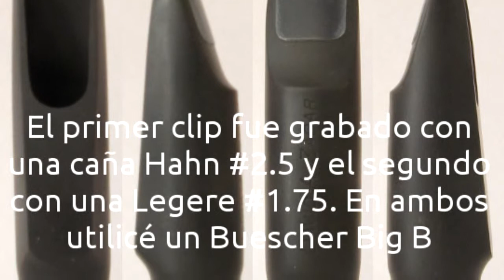Zagar Cool School 7 + Buescher Big B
The first clip was recorded with a Hahn #2.5, the second was recorded with a Legere #1.75. In both two clips I used this Zagar Cool School mouthpiece and a Buescher Big B tenor saxophone.

El primer clip fue grabado con una Hahn #2.5, el segundo fue grabado con una Legere #1.75. En ambos clips usé esta boquilla Zagar Cool School y un saxo tenor Buescher Big B.